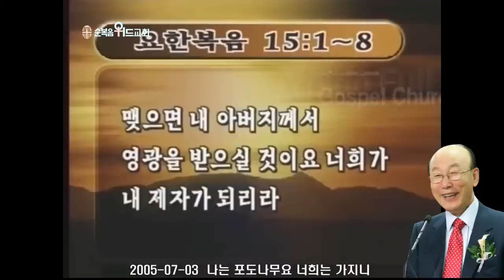조용기 목사님 레전드 설교 - 나는 포도나무요 너희는 가지니 ▶ 요 15:1~8